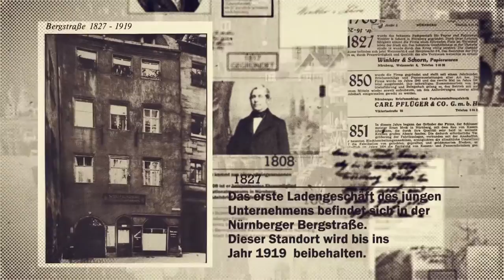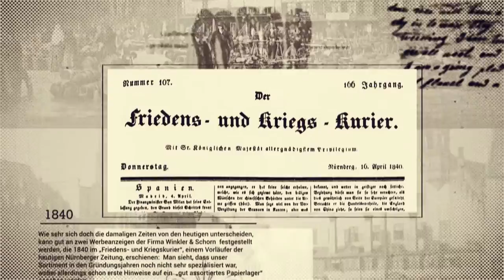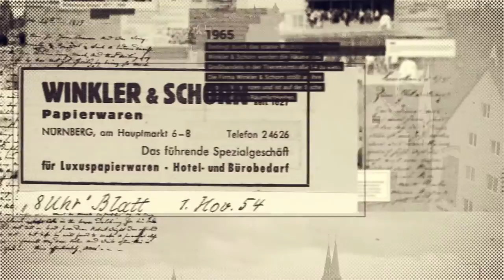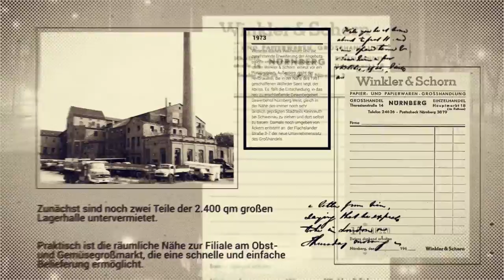Firmenpräsentation der Winkler & Schorn e.K.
Wollen Sie mehr über Winkler & Schorn wissen? Über unsere Firmengeschichte, unser Sortiment und unser Lager?

Lassen Sie sich von unseren beiden Gesellschaftern Walter Lutzky und Dr. Christian Lutzky durch die Firmengeschichte und unser Lager führen und unsere Produkte und Services vorstellen!

Viel Spaß!